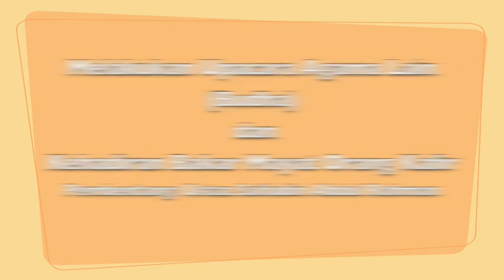Nik Aziz - Kehadiran Bakar Mayat Orang Kafir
Melakukan Upacara Agama Lain (Budha) dan Kehadiran Bakar Mayat Orang Kafir

Pembentang: Ustaz Saifudin Abdul Rahman
Pembantu: Ustaz Mohd Nor Deris

MUZAKARAH HUKUM-HUKUM
ISLAM DALAM ISU ISU SEMASA

9 OGOS 2009
SUTRA INN KOTA BHARU KELANTAN

PAKATAN ULAMAK AHLI SUNNAH WALJAMAAH NEGERI KELANTAN